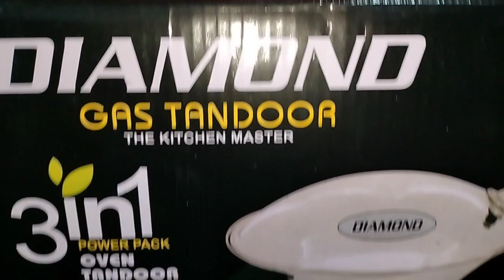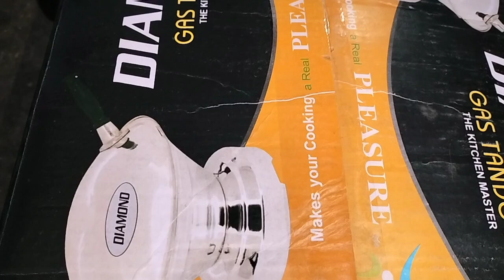Gas Tandoor For Home || Gas Oven/ Bati/Barbeque Grill / Pizza Maker || 3 IN ONE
||How to use cooker||
||How to use All New Bartan||

|How to use Mixter Grinder||
||How to use induction||